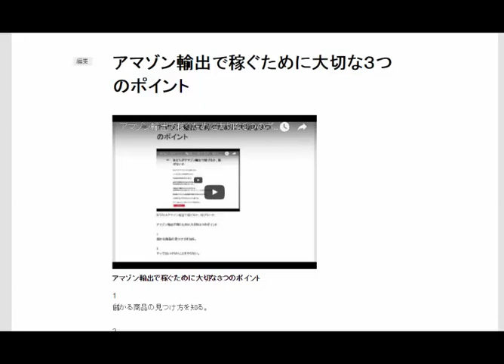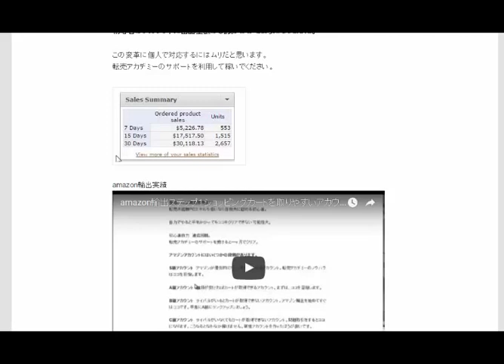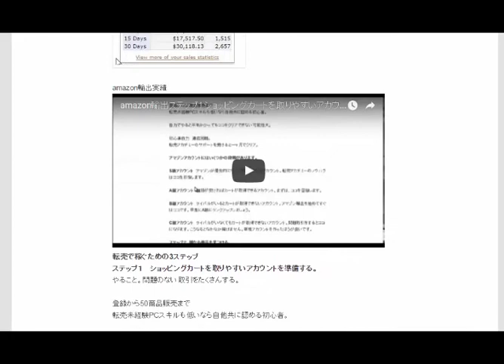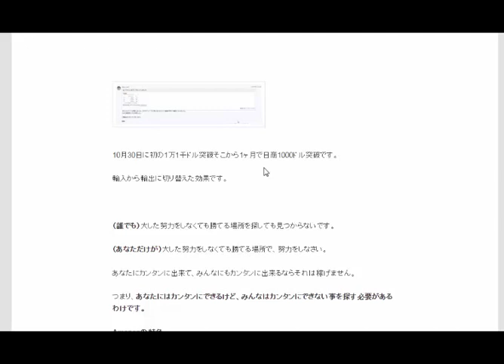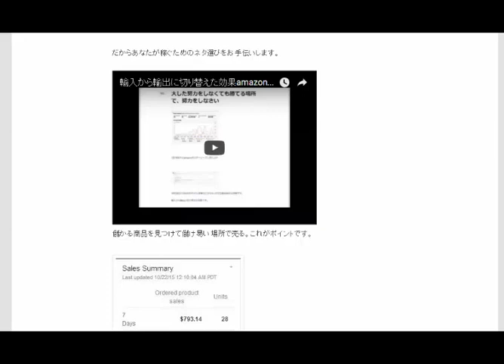アマゾン輸出で稼ぐために大切な３つのポイント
1 儲かる商品の見つけ方を知る。2 やってはいけないことをやらない。3 正しいノウハウで取り組む。トラブル対応を間違えると、すぐに削除されます。アマゾンのシステムは週替わりで変わります。Amazonカート取得は単純ではありません ランク分けされています
1日10分で月10万を稼ぐ！amazon輸出ビジネスがわかる無料セミナー

ここ１年の主だった改定箇所を上げると

ツールを使って商品探しをする出品者はますます稼げない仕組みになりました。

大した努力をしなくても勝てる場所で、努力をしなさい

10月30日に初の1万1千ドル突破そこから1ヶ月で日商1000ドル突破です。

輸入から輸出に切り替えた効果です。

（誰でも）大した努力をしなくても勝てる場所を探しても見つからないです。

（あなただけが）大した努力をしなくても勝てる場所で、努力をしなさい。

あなたにカンタンに出来て、みんなにもカンタンに出来るならそれは稼げません。

つまり、あなたにはカンタンにできるけど、みんなはカンタンにできない事を探す必要があるわけです。

Amazonの特色。